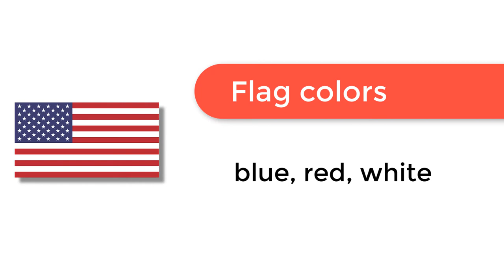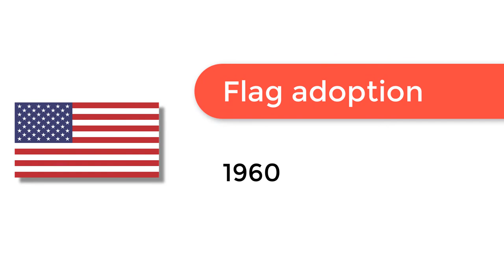Flag of United States - 🌍 How to Draw the USA Flag - SVG Vector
- Flag of United States: Check out how to draw the flag of United States. Let’s discover how to draw the national flag of United States in a few minutes. Discover the national flags of all the countries in the world.